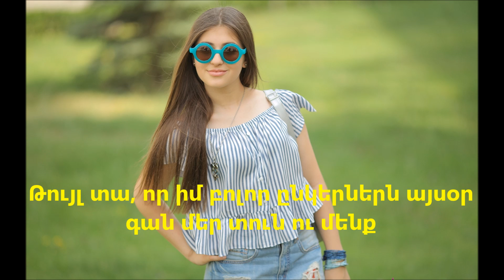Mery Kocharyan- Vonts hamozem (Karaoke version)